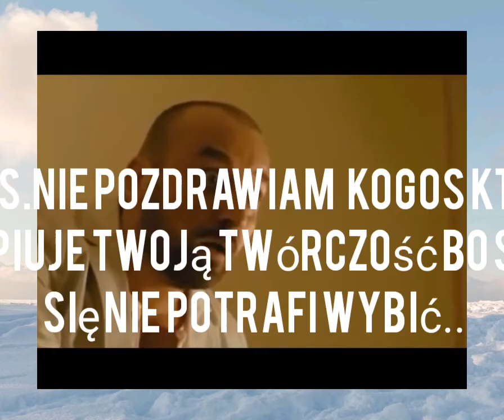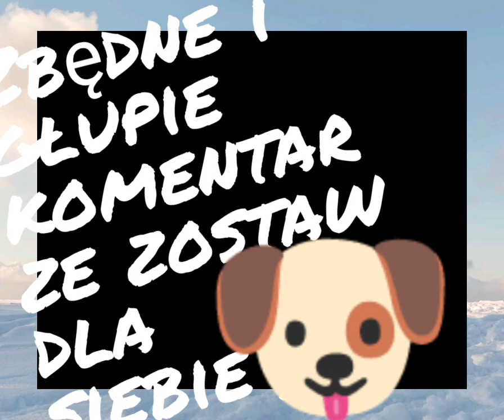BEKA Z VIOLETTY PARODIA !oryginał!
Witam wstawiam swój filmik z racji że z tego co zauważyłam lubicie to oglądać,  filmik został stworzony bo rozmawiać widzów:) Jest to Parodia,  nakręcona na potrzeby kanału:)
Miłego oglądania;)
POZDRAWIAM LUDMI